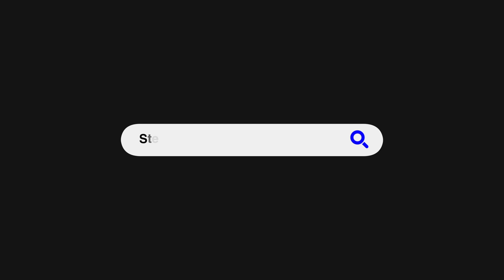Discover Stephenson Area Public Schools: Inspiring and Empowering Students!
Join Superintendent Susanne Carpenter to explore the close-knit and future-focused environment at Stephenson Area Public Schools. From small class sizes and innovative technology to award-winning programs and modern facilities, we empower our students to succeed.

This video was created by K12 Media, a proud partner of Stephenson Area Public Schools.